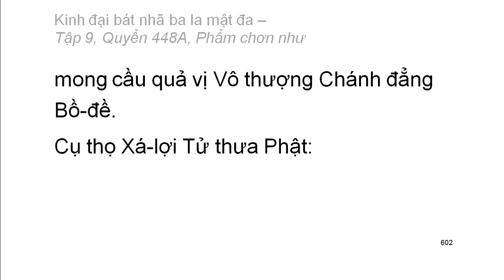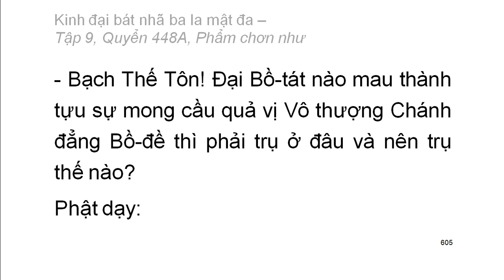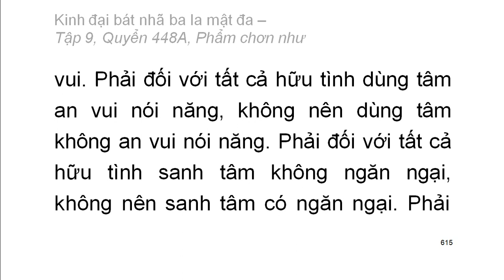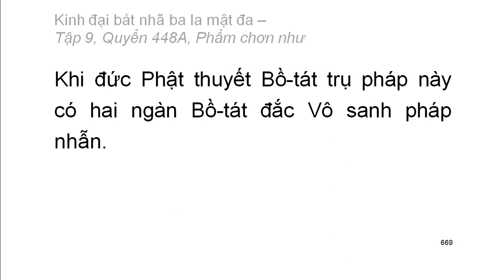Quyển 448A: Kinh đại bát nhã ba la mật đa - Phẩm chơn như (rất hay) (448/600)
Hội thứ hai:
Phẩm 52: Phẩm chơn như
Hán dịch: Pháp sư Huyền Trang
Việt dịch: Hoà thượng Trí Nghiêm
Giảo chính: Hoà thượng Quảng Độ